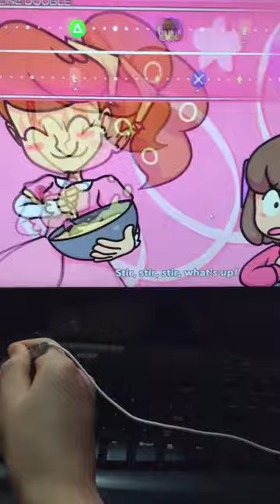scratchinmelodii Stir and Mix with a bowl controller